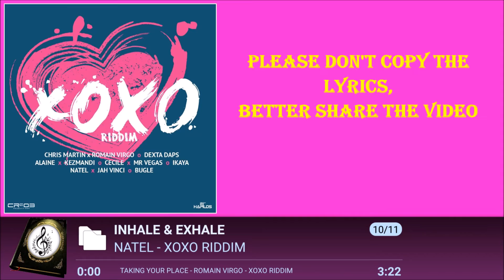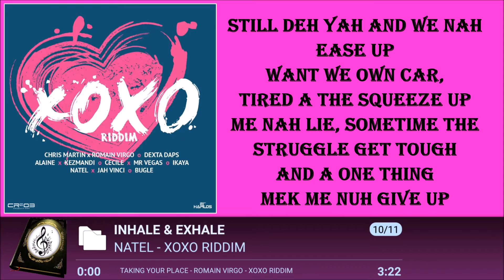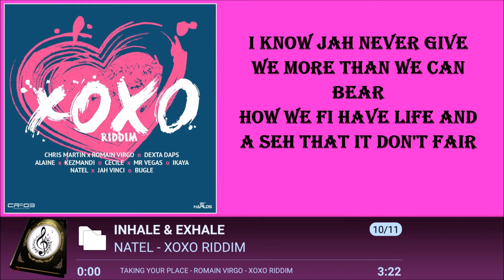NATEL - INHALE AND EXHALE LYRICSᴴᴰ 2016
NATEL - INHALE AND EXHALE LYRICS
COPYRIGHT: CR203 RECORDS - ZJ CHROME/21 HAPILOS